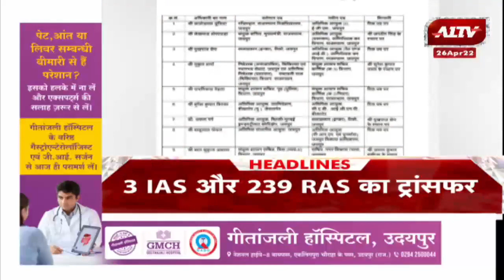आज की सुर्खियां || Top Headlines || Aaj Ki Badi Khabar || Top News Today